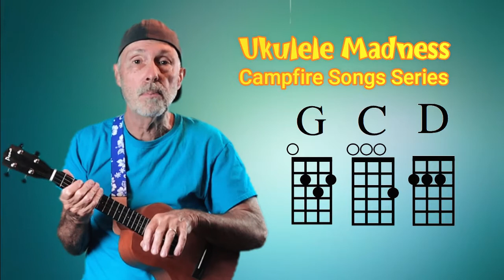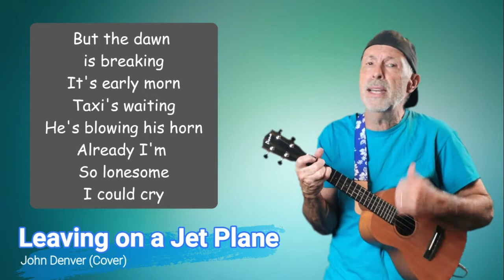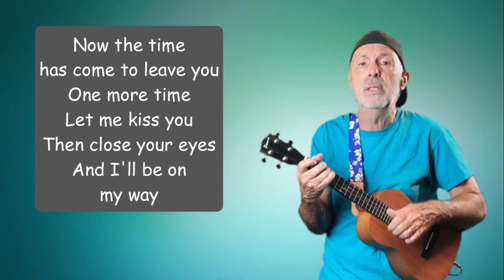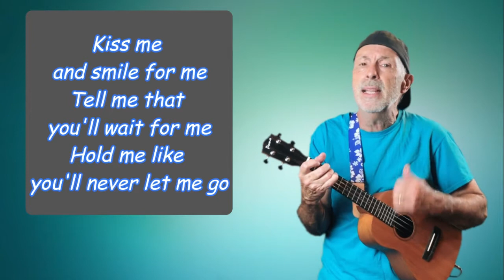Leaving on a Jet Plane - Ukulele Singalong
Ukulele Madness Campfire Series presents popular songs that are surefire to encourage party and campfire singers to sing along, especially on the choruses. Here's an ukulele version of "Leaving on a Jet Plane", written and recorded by John Denver. The song has been covered numerous times — most notably by the folk trio Peter, Paul Mary, whose version made it to the top of the American, British, and Canadian pop charts in 1969 and enjoyed wide radio play. You can still hear it often on the classics and oldies stations.

This is my first video foray into doing green screen work. Came out okay, but promises to get even better in the upcoming videos.